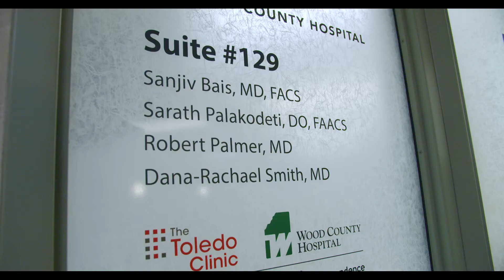Sarath Palakodeti, D.O., General Surgeon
Dr. Sarath Palakodeti is a board-certified surgeon at Wood County Hospital. He specializes in general, breast, cosmetic and reconstructive surgery. He provides multi-disciplinary care by collaborating with medical and radiation oncologists to tailor treatments for breast cancer. He also performs minimally invasive surgery for the gall bladder, hernias and offers a wide range of various cosmetic procedures.